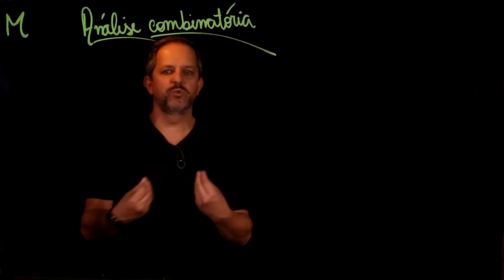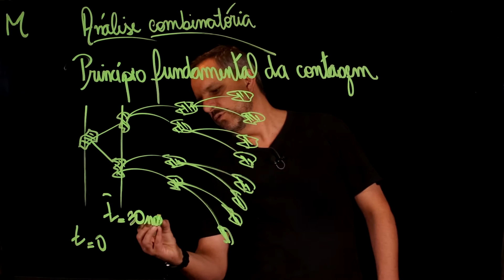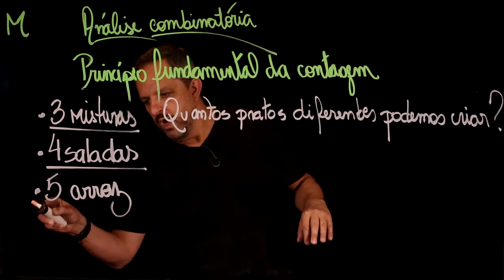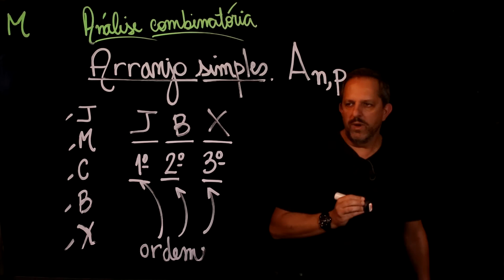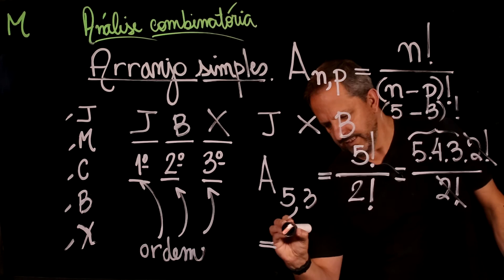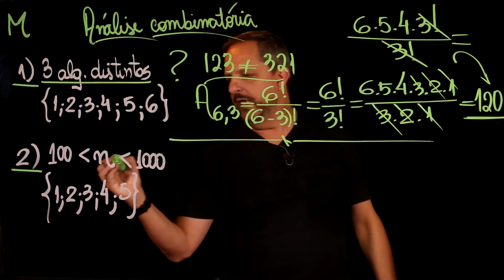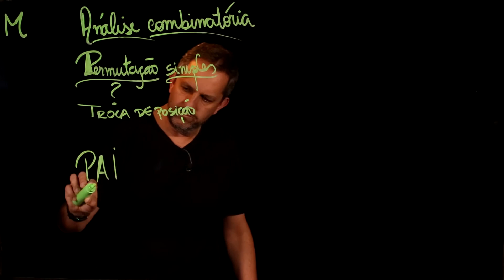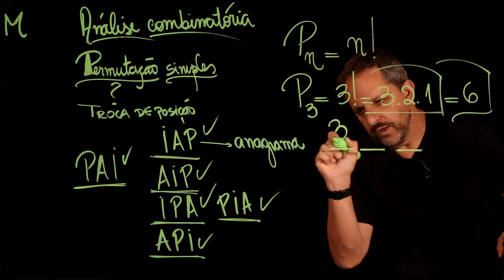Aula 85 ANÁLISE COMBINATÓRIA ARRANJO e PERMUTAÇÃO parte 1